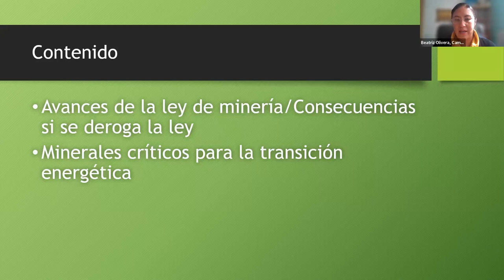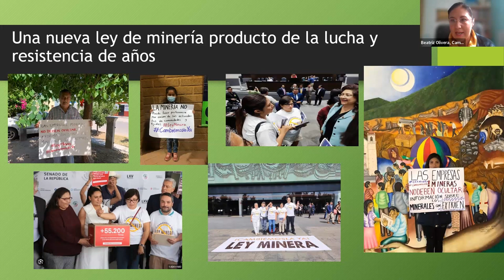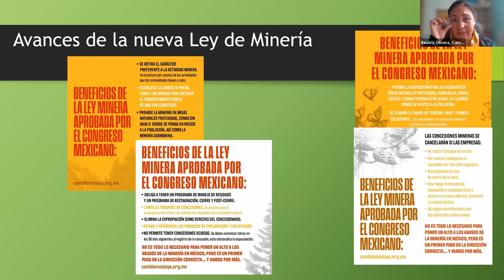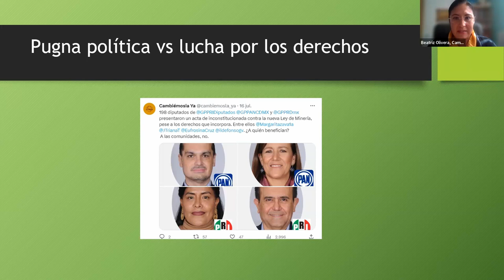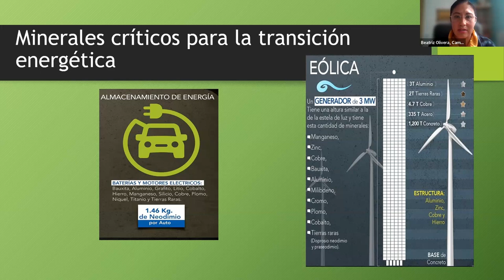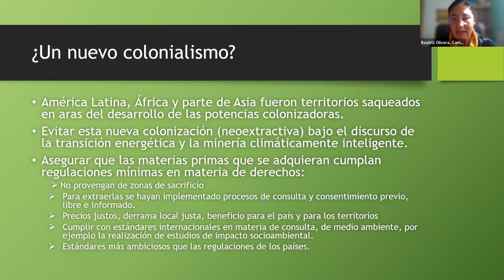Neues Bergbaugesetz in Mexiko - wird nun alles besser?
Eine Mehrheit im mexikanischen Kongress hat im Mai 2023 ein neues Bergbaugesetz verabschiedet, das die Rechte von Indigenen und anderen Gemeinden größer schreibt als zuvor: In den unmittelbar von Bergbauprojekten betroffenen Gemeinden müssen nun freie und informierte Konsultationen erfolgen, um die Zustimmung der lokalen Bevölkerung vor der Erteilung einer Konzession einzuholen. Mit der Reform ist jetzt auch der Bergbau in Naturschutzgebieten verboten. Außerdem werden Konzessionen nicht mehr für 50, sondern maximal 30 Jahre vergeben. Wird nun alles besser? Kann das neue Bergbaugesetz zur Bekämpfung der sozialen Ungleichheit beitragen?

Das Gesetz erhält auch viel Gegenwind: Mexikanische und internationale Unternehmen reichten bereits rund 500 Einsprüche zur Durchsetzung von Investitionsprojekten in Mexiko ein. Sie betrachten das neue Gesetz als verfassungswidrig.

Parallel dazu treibt die Europäische Union den Critical Raw Materials Act voran, der die Versorgungssicherheit mit sogenannten kritischen Rohstoffen für die europäischen Industrien in den Bereichen Energiewende, Digitalisierung, Verteidigung und Raumfahrt stärken soll. Der Entwurf der europäischen Kommission läuft – im Gegensatz zu dem neuen Gesetz in Mexiko – Gefahr, die Rechte von Indigenen und Umweltstandards auszuhebeln.

Gemeinsam mit drei mexikanischen Gästen und Mitgliedern des Bundestags analysieren wir das neue mexikanische Bergbaugesetz. Welche Folgen für Mensch und Umwelt hat es, sollte das Gesetz wieder gekippt werden? Wie wirkt sich der Critical Raw Materials Act der Europäischen Kommission auf Mexiko aus? Wie können Gemeinden, Flüsse und Umwelt geschützt werden?

Mit:
- Beatriz Olivera, Cambiémoslaya
- Adriana Bustamante, Abgeordnete aus Mexiko
- Kathrin Henneberger, Mitglied des Deutschen Bundestags, Bündnis 90/Die Grünen
- Johanna Sydow, Referentin internationale Umweltpolitik, Heinrich-Böll-Stiftung

Moderation: Dolores Rojas, Programmkoordinatorin für Ökologie, Büro Mexiko-Stadt der Heinrich-Böll-Stiftung